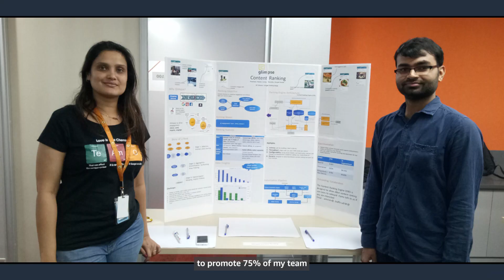Meet Vinee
Meet Vinee, a Software Development Manager at Amazon. She works with a team of engineers, scientists and product managers to measure marketing impact using Machine Learning.